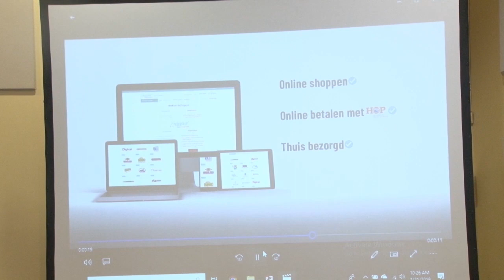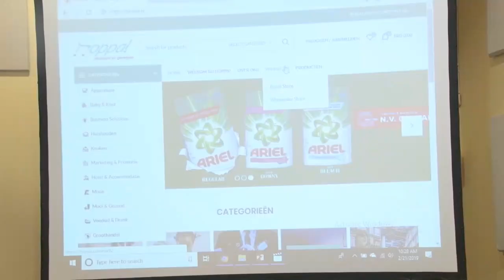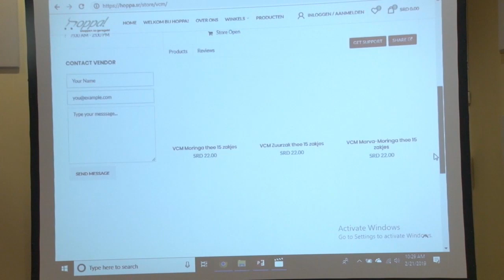21 02 2019 Hoppa de nieuwe manier van shoppen in Suriname